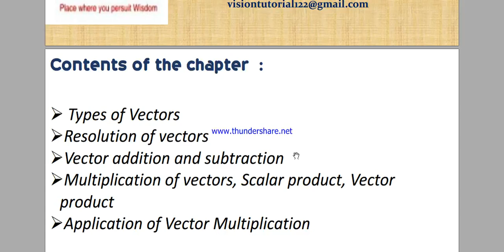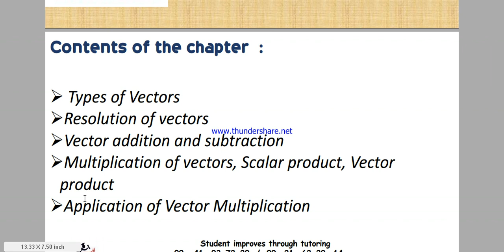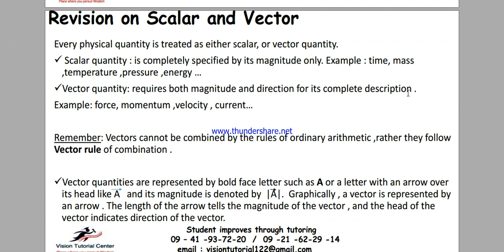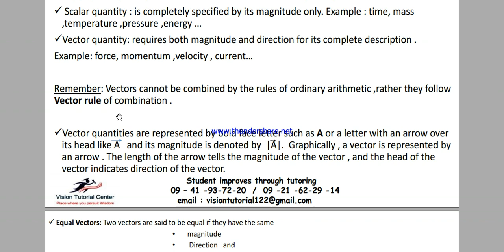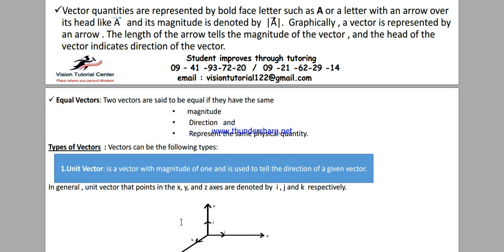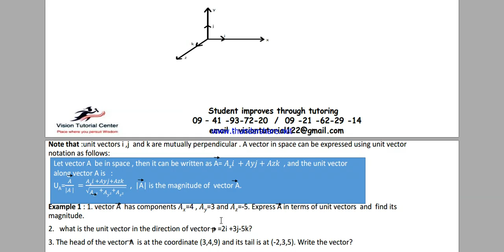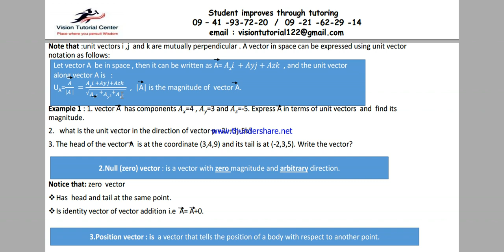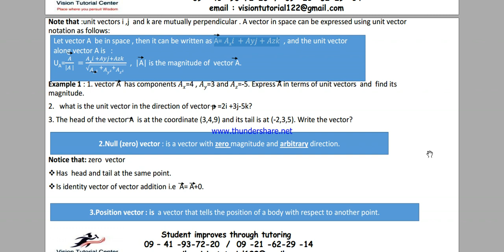Ethiopia : Grade 11 - Physics Chapter one - Vectors - Part one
online tutor|Ethiopian tutor|physics vector | Grade 11 unit one |

This video explains the basic concepts on vectors & it has a continued part .